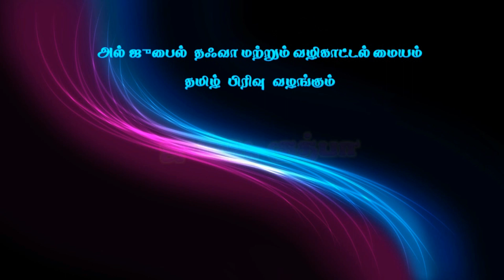தனக்கு விரும்புவதை பிறருக்கும் விரும்பு, வழங்குபவர் : S.Yaser firdousi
ஜும்ஆ குத்பா
தனக்கு விரும்புவதை பிறருக்கும் விரும்பு,
வழங்குபவர் : S.யாஸிர் ஃபிர்தௌஸி
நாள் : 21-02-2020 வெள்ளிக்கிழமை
இடம் : போர்ட் கேம்ப் பள்ளி, அல்-ஜுபைல். சவூதி அரேபியா